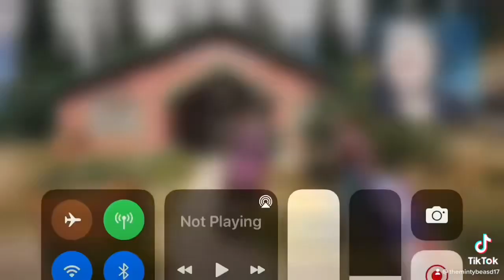Funny far cry 5 moments